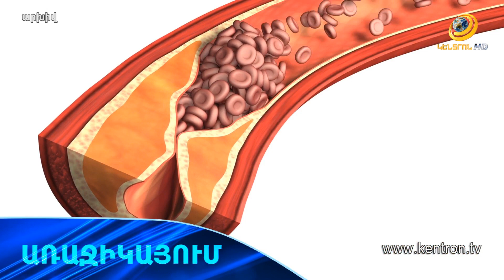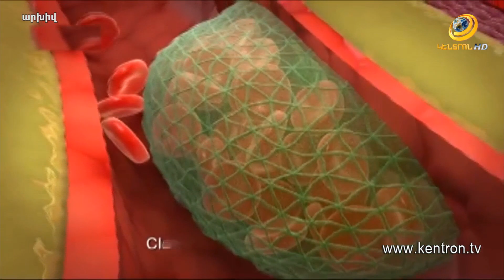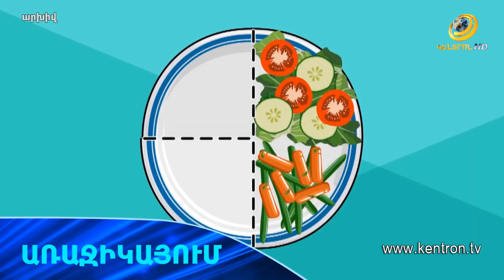Առողջարան 05.06.2020, Ամբողջ ճշմարտությունը խոլեստերինի և ճարպակալման մասին